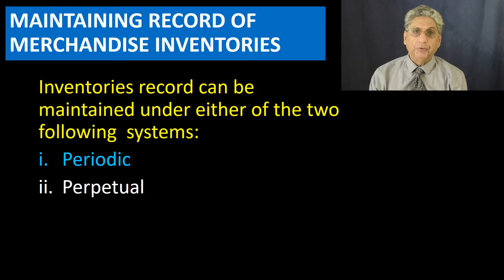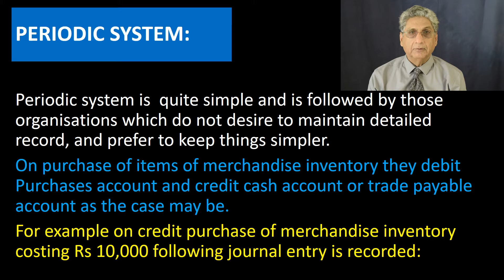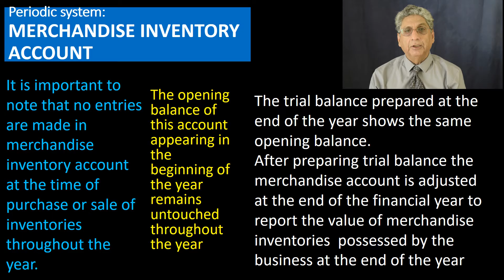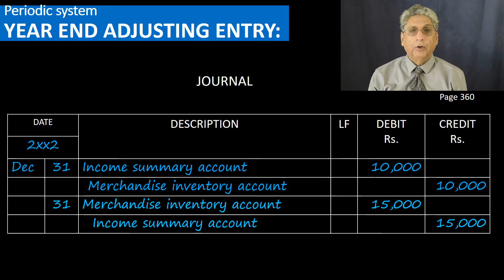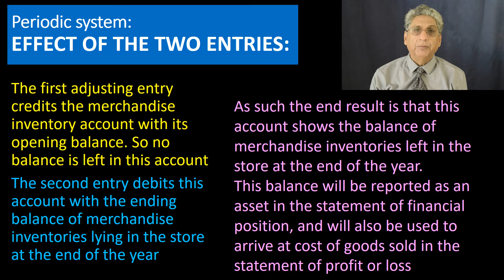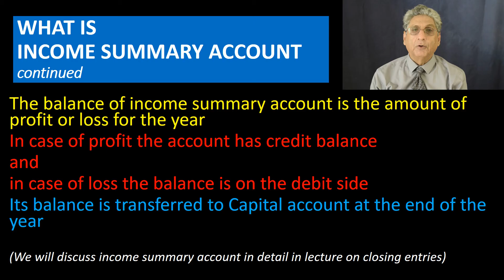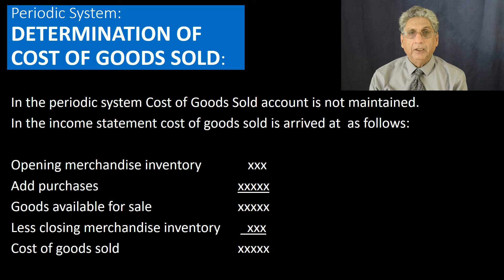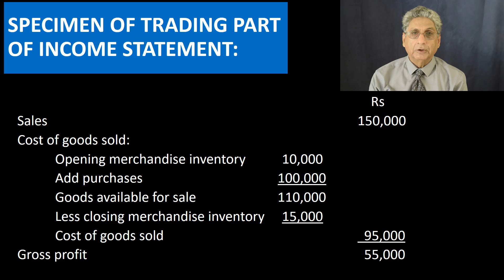008 Part 2 ACCOUNTING INVENTORIES PERIODIC SYSTEM URDU HINDI by RAHEEL ASGHAR GINAI FOR BEGINNERS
This lecture explains periodic system of accounting for inventories.